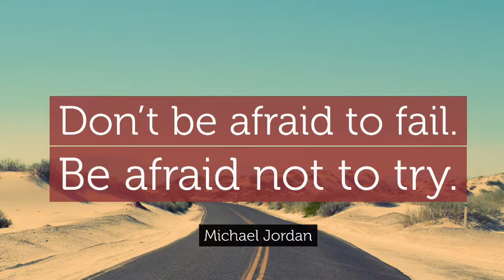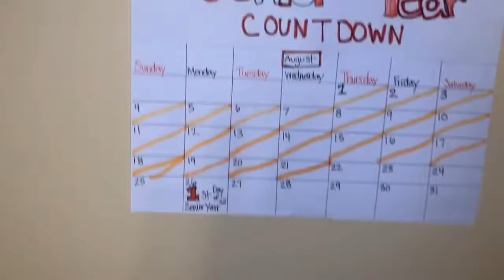🔥SENIOR YEAR COUNTDOWN DAY 22🔥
be the best version of you boo😘